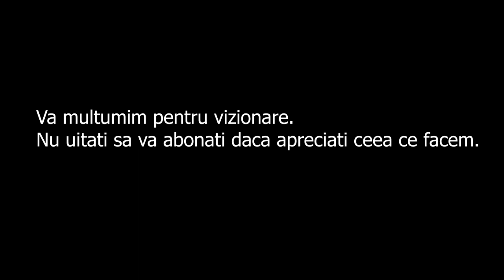Primul vlog filmat la un eveniment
Astazi am decis sa filmam pe tot parcursul evenimentului,unde am mers sa fotografiem cununia civila lui Gabriel si Larisa.
Nu am avut timp sa postez de vineri acest video ,asa ca il voi posta astazi .
Va mulltumim foarte mult celor care ne apreciati si ne sutineti , nu uitati sa va abonati si cei care nu ati facut-o pana acum.
O zi buna tuturor !